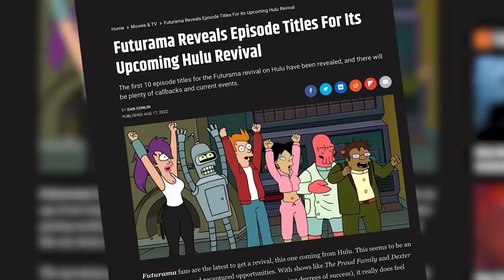How Futurama Pulled Off An Impossibly Perfect Finale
Throughout Futurama's storied run, there have been numerous cancellations and revivals.  It's happened so many times that Futurama actually has 4 series ending within the series.  Though the final episode to air, Meanwhile, is by far the most perfect ending Futurama could possibly have.

Edited by Dan Smiley